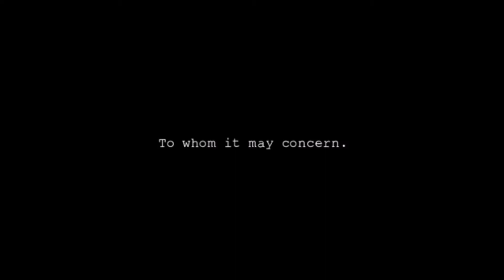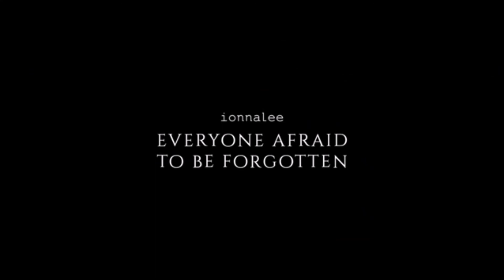ionnalee; HERE IS A WARNING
footage from ionnalee's EVERYONE AFRAID OF BEING FORGOTTEN film.